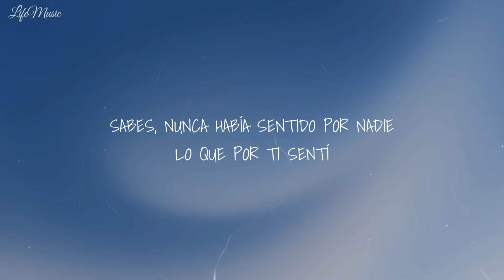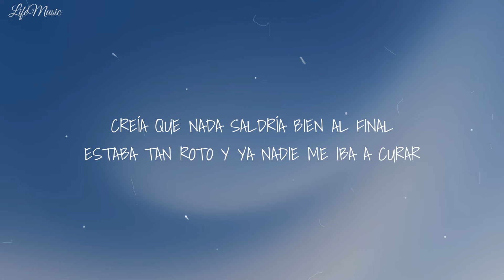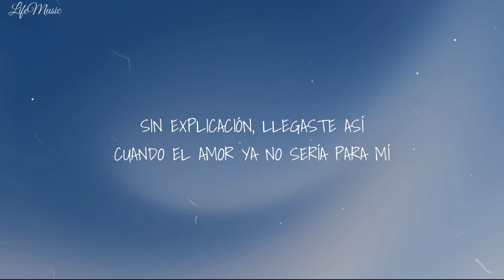Pero Te Conocí - Reik (Letra)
Letra:

Sabes
Nunca había creído en los planes
Pero te conocí

Sabes
Nunca había sentido por nadie
Lo que por ti sentí

Creía que nada saldría bien al final
Estaba tan roto y ya nadie me iba a curar
Creía que tal vez lo mío era quedarme así
Solo, oh

Y de pronto, como estrella
Justo en medio de este mar
Me curaste el corazón
Me enamoraste
Sin explicación, llegaste así
Cuando el amor ya no sería para mí
Pero te conocí

Sabes
Nadie sabe nada de nadie
Yo no sabía de ti

Pero
Ya me aprendí cada detalle
Sabes que soy así

Creía que nada estaría bien al final
Estaba tan roto, ya nadie me iba a curar
Solo, uoh

Me enamoraste
Pero te conocí

Porque es cierto que una estrella
No se estrella por azar
Y el destino supo hablar
Y yo, escucharte
Pero te conocí